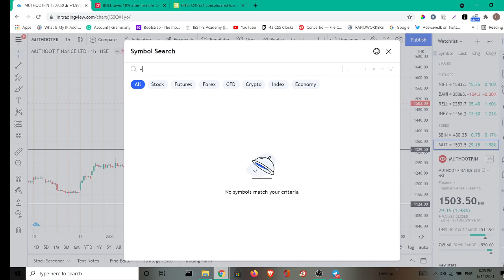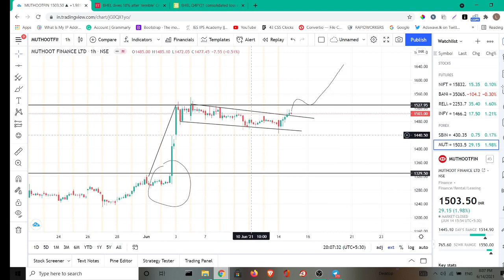Muthoot Finance Ltd. Share Latest News | Muthoot Finance Buying Level | Muthoot Finance Next Target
Channels Topic

SHARE MARKET

MUTUAL FUNDS

STOCK MARKET

MULTIBAGGER STOCKS

how to buy stocks online how to buy india stocks from isa

multibagger indian stocks for 2025 multibagger stocks 2020 india

multibagger stocks for next 10 years multibagger stocks moneycontrol